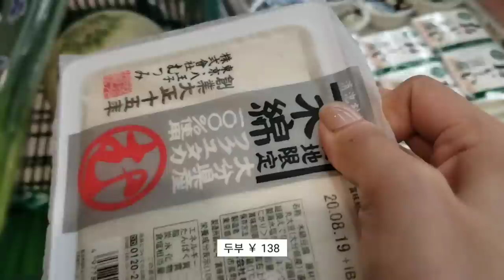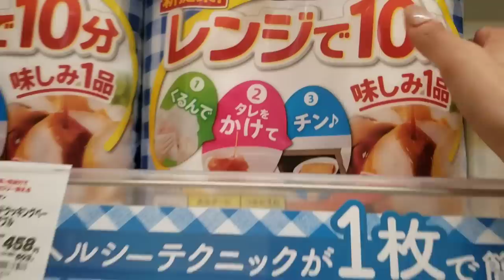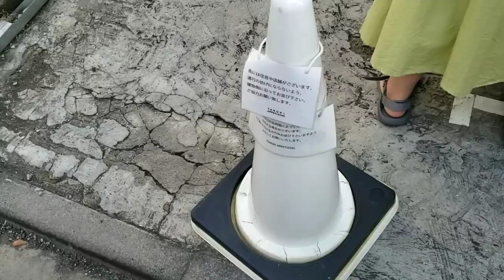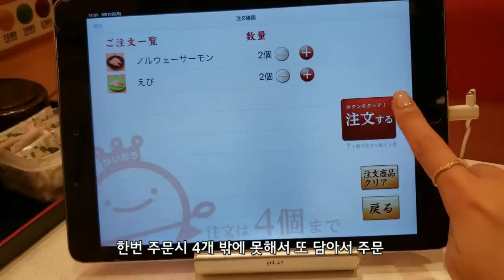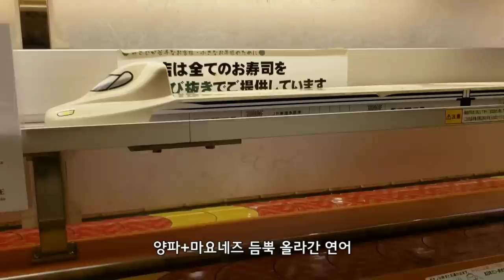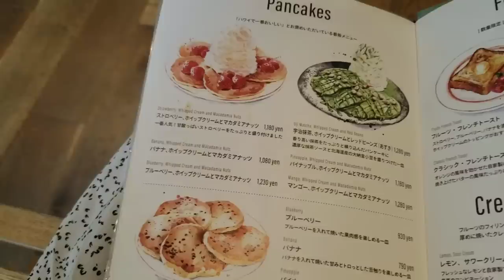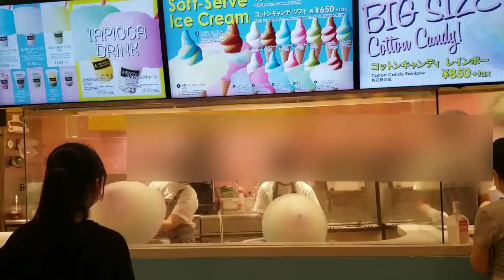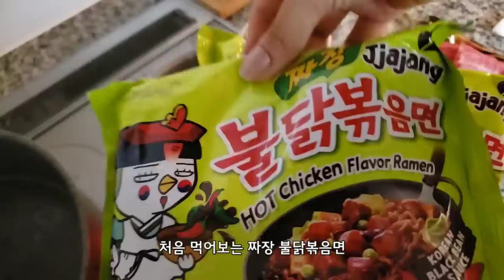일본 도쿄 브이로그 l 마트 장보고 베이글 맛집(TANUKI APPETIZING), 팬케이크 맛집(Egg's n Things) 다녀온 도쿄 일상 브이로그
마트 장보고 베이글 맛집(TANUKI APPETIZING),
팬케이크 맛집(Eggs'n Things) 다녀온 도쿄 일상 브이로그 🗼

이번 영상도 편안하게 시청해주세요💛
오늘도 함께 해주셔서 감사해요💛